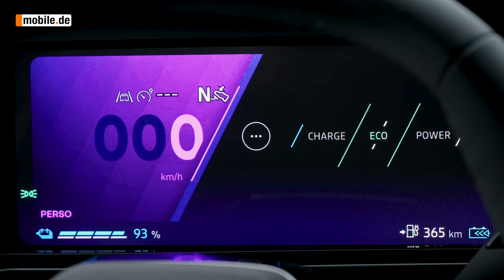Der erwachsene Bruder des R5: Renault bringt den R4 als praktisches Elektro-SUV zurück | mobile.de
In den Hauptrollen:
- Renault 4 E-Tech Electric
- Elias Holdenried (Autojournalist)

Du willst den Inhalt nachlesen?

Nachdem die elektrische Neuauflage des R5 für Begeisterung gesorgt hat, interpretiert Renault jetzt den nächsten ikonischen Klassiker als E-Auto neu. Der R4 E-Tech Electric steht auf der gleichen technischen Basis, ist aber zwanzig Zentimeter länger und bietet deutlich mehr Platz.

An historischen Referenzen an die “Quatrelle” mangelt es nicht - da wären nicht nur das typische R4-Gesicht, sondern auch das dritte Seitenfenster in der C-Säule und die riesige Heckklappe, die von den typischen hochkant stehenden Rückleuchten flankiert wird.

In Sachen Technik ist der R4 der Neuzeit voll und ganz auf Höhe der Zeit. Mit einer Akkuladung kommt er bis zu 400 Kilometer weit, während er bei Bedarf auch Strom zurück ins Netz speisen kann. In diesem Video stellt Elias euch das Design und alles Wissenswerte zum neuen Renault 4 im Detail vor.

00:00 Begrüßung
00:36 Einordnung & Historie
01:04 Exterieur und Abmessungen
03:10 Kofferraum
03:45 Faltdach
04:13 Interieur & Infotainment
04:54 Antrieb & Reichweite
05:27 Ladetechnik
05:50 Marktstart & Preise

Hast Du Fragen zum Video? Stelle sie uns in den Kommentaren. Schreib uns auch gerne, was wir besser machen können.
Finde auf mobile.de das passende Fahrzeug zu Deinem Leben, Deinem Fahrstil und Deinem Budget. Hier kannst Du durch mehr als 1,4 Millionen Fahrzeuge stöbern und Deine Favoriten auf Deinen virtuellen Parkplatz stellen. Bei uns kannst Du Dein Auto auch leasen oder bequem vom Sofa online kaufen. Ach ja: Mit dem Direkt-Verkauf bei mobile.de kannst Du Dein altes Auto schnell und unkompliziert verkaufen.